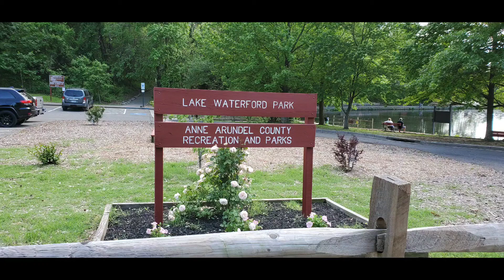Amazing 3.5 mile walk/run with my Wife!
Just a very nice walk/run in my neighborhood with my wife!